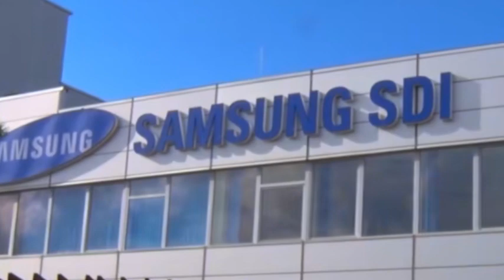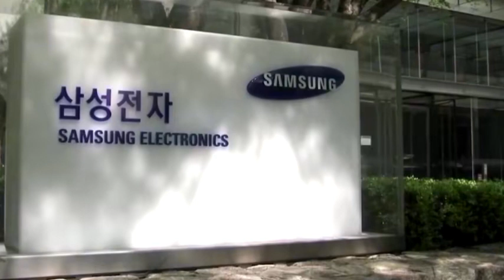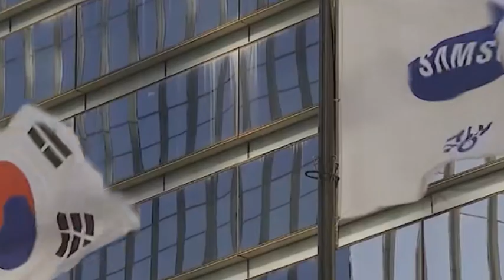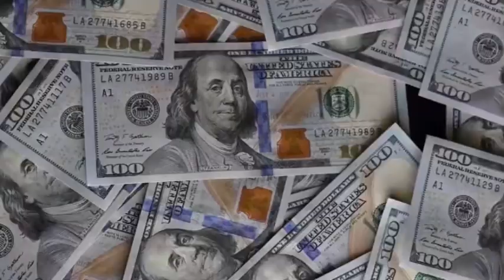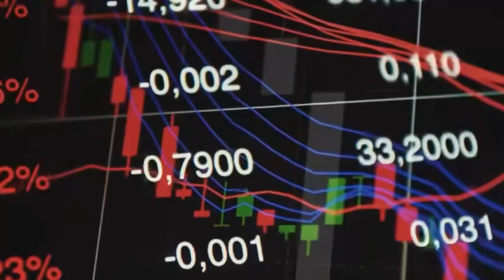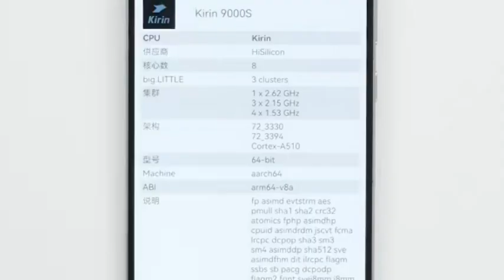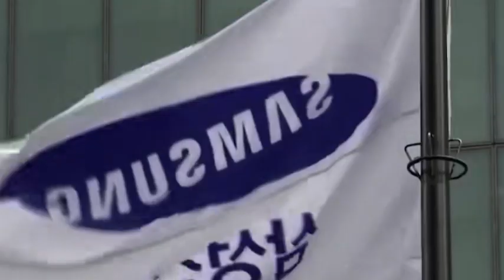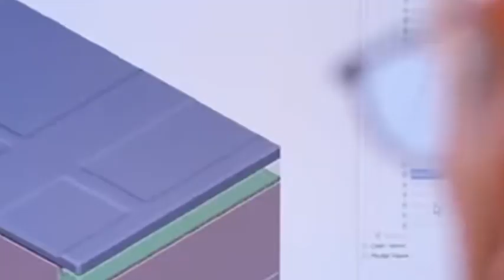China, Japan, and South Korea battle for dominance in photonic semiconductors!